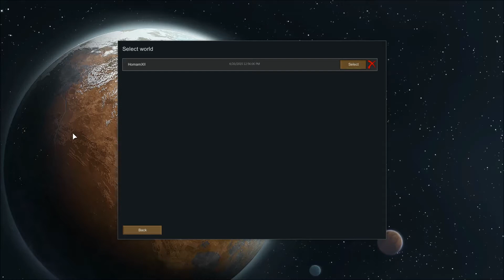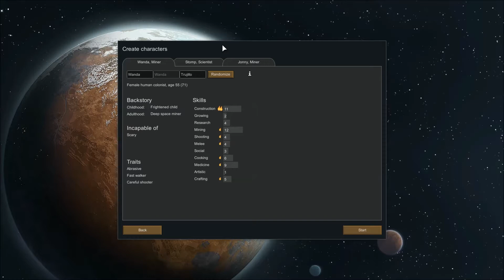RimWorld - A New Beginning - Episode 1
As we stumble from the wreckage of our ruined ship, all seems lost. However, we have the tools and we have the means. Let us settle in and await for rescue.

Lets Play for RimWorld!